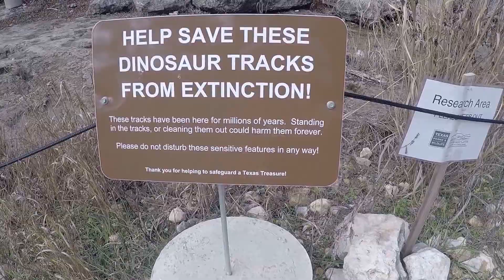Government Canyon dinosaur tracks, San Antonio, TX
There are two types of dinosaur tracks at Government Canyon State Natural Area in San Antonio, TX.  They are believed to be over 110 million years old and to have been left by Acrocanthosaurus and Sauroposeidon dinosaurs.